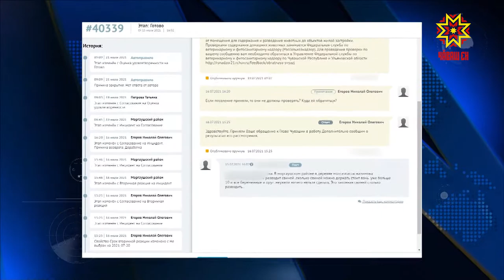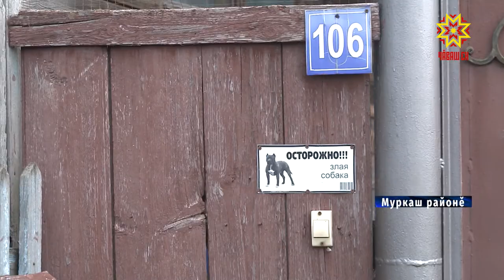Икĕ кӳршĕ мĕн пайлать?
Регионти ĕç-хĕле тимлекен центр, инцидент-менеджмент портал тата ытти социаллă тетел республикăра пурăнакансене тĕрлĕ ыйту татса пама пулăшаççĕ. Муркаш районĕнчи икĕ кӳршĕн тавлашăвĕ çинчен халĕ Республика Пуçлăхĕ те пĕлет. Ун патне вĕсенчен пĕри çăхав çырнă.